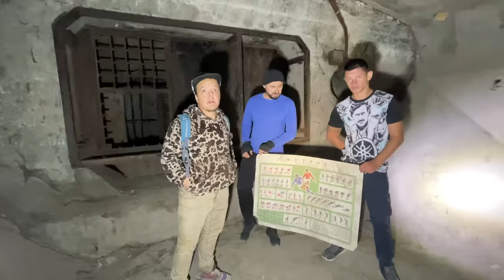ЗАПЛЫЛИ в МЕТРО на НАДУВНОМ МАТРАСЕ !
В этом видео к нам в гости пришли наши старые друзья - Лебедь и Шаман с канала БУ, и мы отправились на надувных матрасах форсировать Днепр, что бы по тайным черным водам заплыть прямиком в тоннели метро !